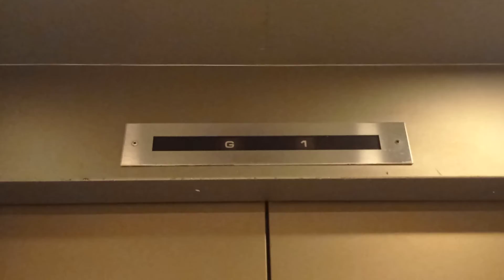愉景灣愉景廣場B區OTIS升降機